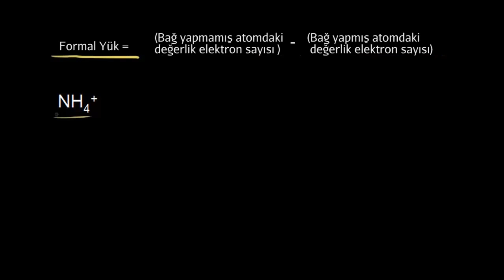Formal Yük ve Lewis Yapısı (Kimya)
Formal charge and dot structures